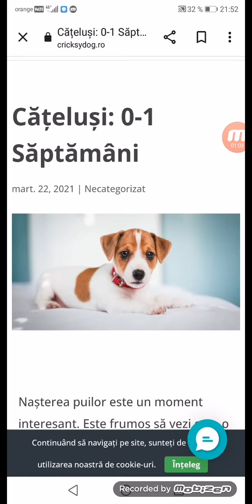30 mai 2023